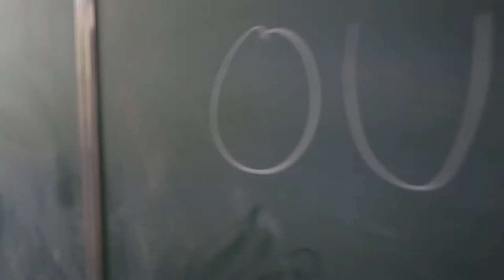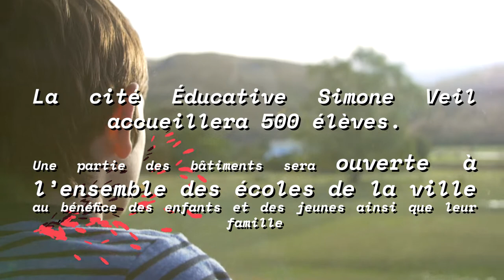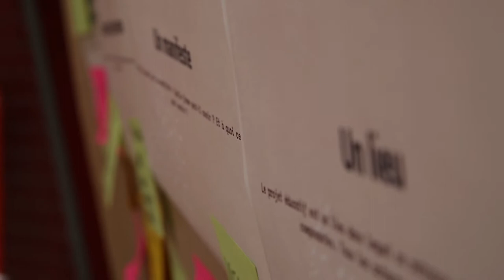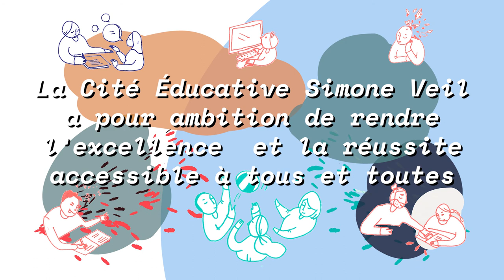CE CLV - La cité éducative Simone Veil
Récit de la démarche en cours de co-construction de la cité éducative de Chanteloup-les-Vignes, pour améliorer les chances de réussite des élèves de la ville.